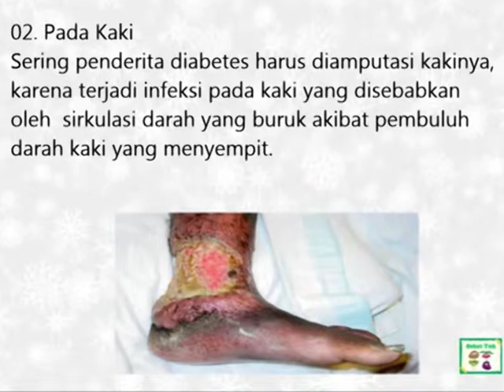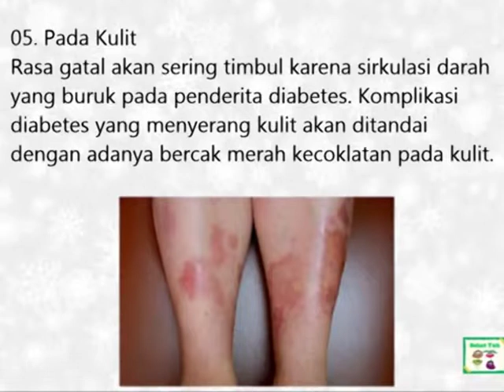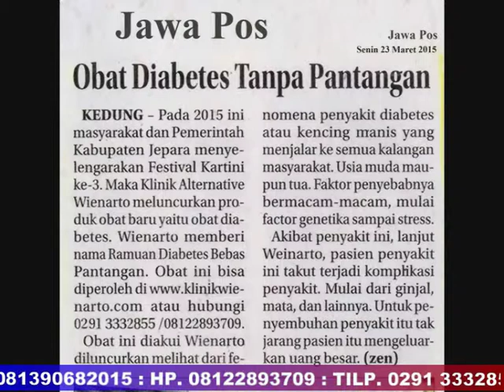AKIBAT PENYAKIT DIABETES I GAK NYANGKA BISA KAYAK GINI !!!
TERAPI INSULIN UNTUK PENDERITA DIABETES TIPE 1

Diabetes merupakan penyakit akibat meningkatnya kadar gula dalam darah. Dalam langkah pengobatannya, gula darah harus berada dalam kondisi normal. Hal ini dilakukan agar tidak terjadi komplikasi penyakit lainnya. Untuk melakukan terapi diabetes, hal yang perlu diperhatikan adalah melihat tipe penyakit diabetes tersebut. untuk diabetes tipe I, terapi yang tepat dilakukan adalah dengan menggunakan insulin.

Terapi insulin
Penderita diabetes tipe I hanya bisa diatasi dengan terapi diabetes menggunakan insulin untuk menormalkan kadar gula darahnya. Hal ini dikarenakan pankreas sudah tidak mampu lagi untuk menghasilkan insulin. Maka dari itu diperlukan suntikan insulin setiap harinya.

Dalam melakukan terapi insulin ini, hal yang perlu diperhatikan adalah jenis insulin yang digunakan dan waktu penyuntikan insulin. Insulin terbagi menjadi 3 yaitu insulin kerja cepat, kerja sedang dan kerja lambat. Agar insulin bisa bekerja lebih efektif, maka penderita diabetes tipe I ini bisa menggunakan 2 jenis insulin yaitu insulin kerja cepat dan sedang. Insulin yang kerja cepat disuntikkan pada pagi hari dan insulin kerja sedang pada malam hari setelah makan malam.

Penyuntikan dilakukan pada bagian bawah kulit atau lapisan lemak. Penderita bisa menyediakan insulin untuk disimpan hingga beberapa minggu agar bisa melakukan penyuntikan sendiri.

Terapi diabetes dengan menggunakan insulin untuk penderita diabetes tipe I ini merupakan satu-satunya cara yang bisa dilakukan karena pankreas benar-benar tidak berfungsi lagi. Apabila hal ini tidak dilakukan, maka resiko terkena komplikasi akan semakin besar.

PIN BB. 2B4E4B82
PIN BB. 29E22F2F
Tilp. As flexi 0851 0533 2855 / 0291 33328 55

Din.Kes. 445.141/1125/08

SEMBUH PERMANEN.